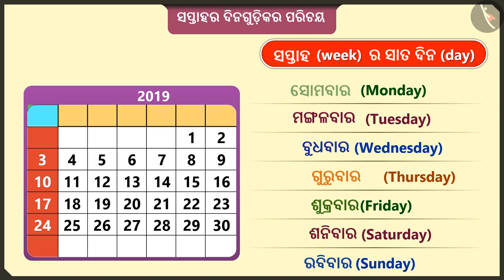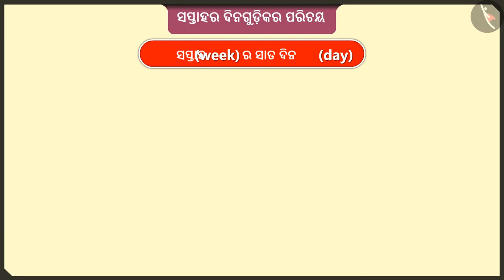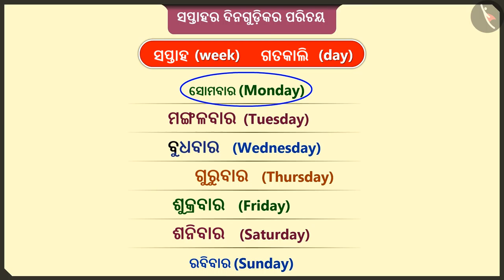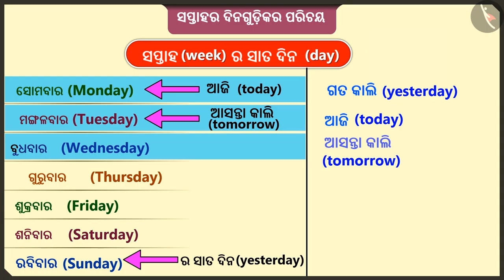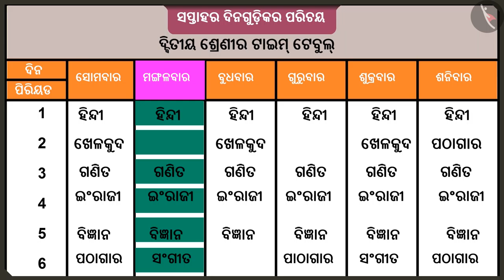ସାପ୍ତାହର ଦିନଗୁଡ଼ିକର ପରିଚୟ | Part 2/2 | Introduction to Week Days | Odia | Class 2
ସାପ୍ତାହର ଦିନଗୁଡ଼ିକର ପରିଚୟ | Part 2/2 | Introduction to Week Days | Odia | Class 2 | ସମୟ ଓ ପଞିକା | कक्षा 2 | NCERT | ମୋ ମଜାଦିନ

Introduction to Week Days | Time & calendar | Grade 2 | NCERT | My Funday

Welcome to part 2 of Introduction to Week Days. In this video, we will discuss various misconceptions and/or common errors related to Introduction to Week Days.